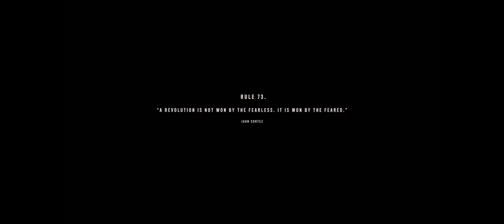FAR CRY 6#07#Supremo regelt alles#[GERMAN] [HD] [PC] [COOP]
Hast du einen Supremo,ist alles tutti!

Datum der Erstveröffentlichung: 6. Oktober 2021
Serie: Far Cry
Modus: Mehrspieler
Designer: Ted Timmins
Plattformen: Xbox Series, PlayStation 4, Amazon Luna, PlayStation 5, Xbox One, Google Stadia, Microsoft Windows
Entwickler: Ubisoft Milan, Ubisoft Toronto
Herausgeber: Ubisoft, Ubisoft Milan